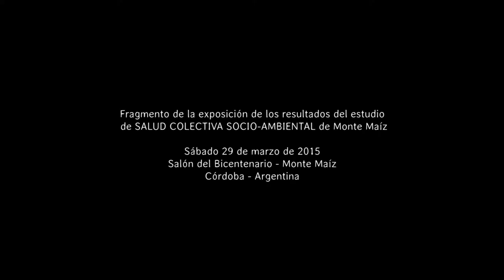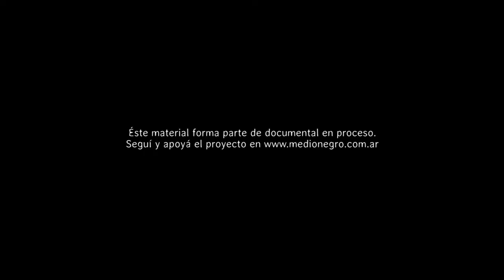2- Dr. Damián Marino sobre el trabajo de la Universidad Pública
Dr. Damián Marino durente la presentación de resultados del Estudio de salud Socio-ambiental de Monte Maíz.
Fragmento del documental que registra el proceso de realización del estudio de salud.